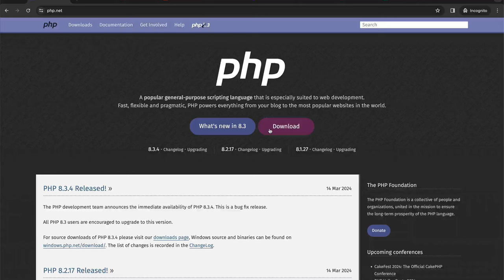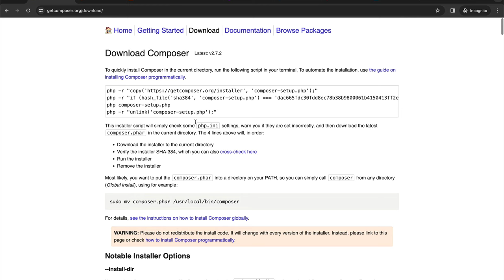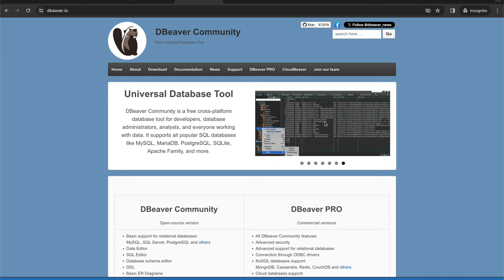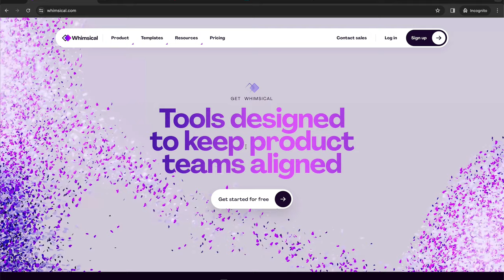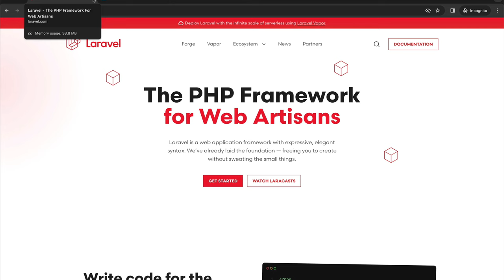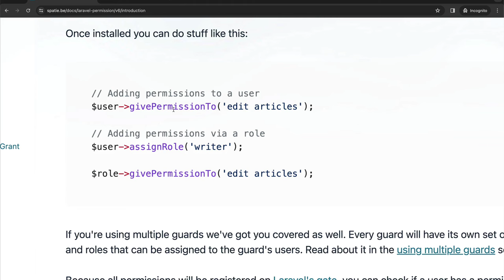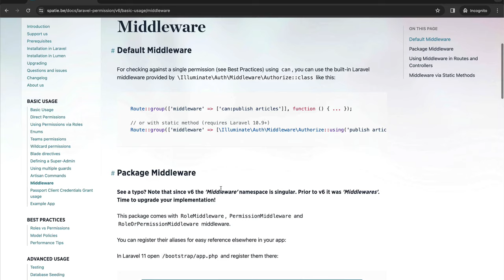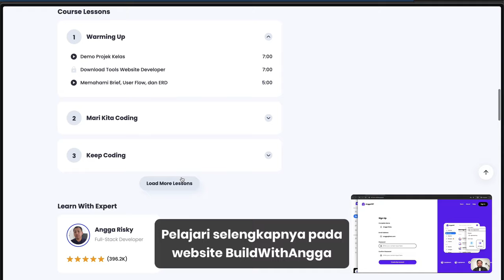Belajar Laravel 11 dan Breeze Web Ujian Online CBT Part 3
Hi people with the spirit of learning, pada kali ini kita akan mempelajari bagaimana caranya menginstall tools web development yang diperlukan dalam membangun projek website ujian online (cbt) menggunakan framework laravel versi 11.